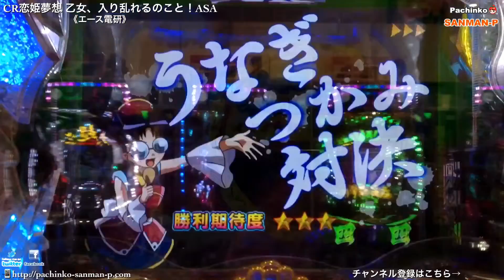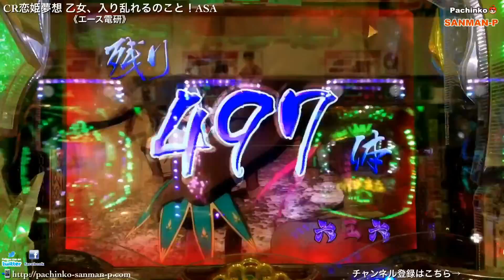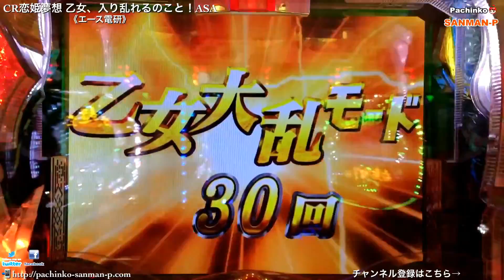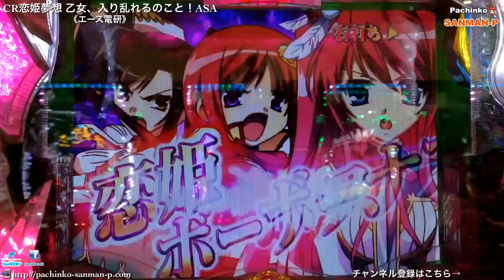【CR恋姫夢想 乙女、入り乱れるのこと！ ASA】 乙女大乱モードST30回転集②